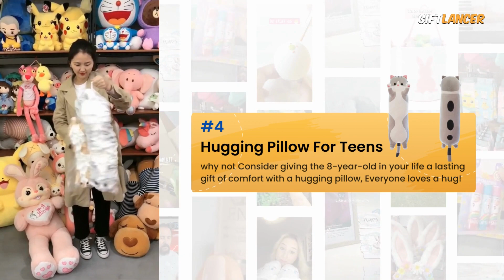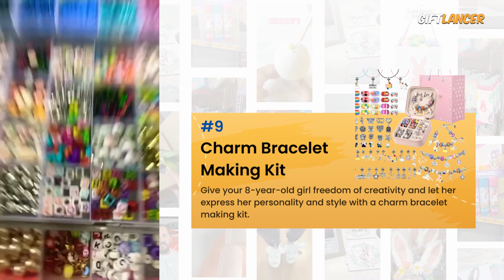18 best gift ideas for an 8 years old girl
Are you in search of the Best gift idea for an eight-year-old girl?

You've come to the right place! Our YouTube channel is solely focused on assisting parents and gift-givers in selecting the ideal presents for the special little girl in their lives.

Whether it's toys, games, or arts and crafts, we have you covered with eight incredible gift ideas that are certain to bring joy to her face.